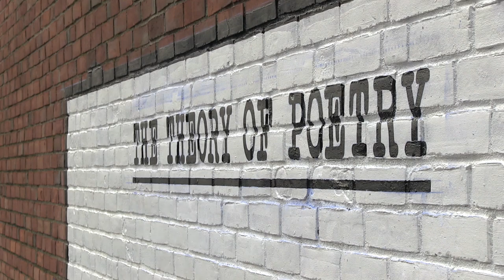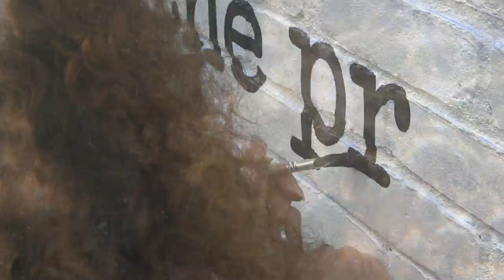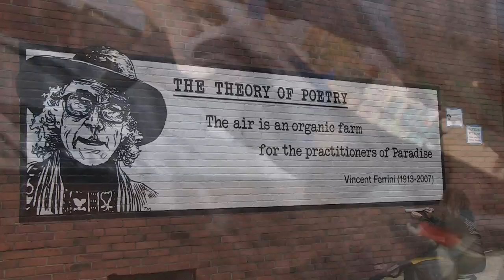Vincent Ferrini Mural Unveiling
A Mural dedicated to the local Poet Vincent Ferrini can be found on Main street in downtown Gloucester.